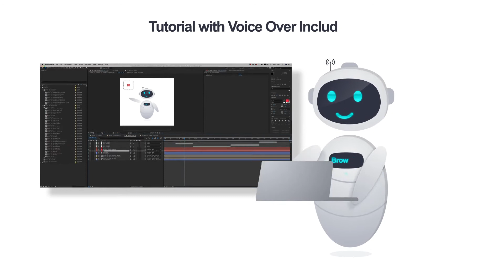Explainer Robots-After Effects Template Videohive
Explainer Robots
    Customise your Own Robot
    8 Pre-made Robots
    30 Pose Animations
    In-Loop-Out Animations
    Sound FX Included
    Color Controls
    Head Size Controller
    Hands Size Controller
    8 Face Emotions
    Auto Lip-Sync Face FX

    Features:
    CC2020 CC2019 After Effects Compatible Project
    Resizable Template.
    No plugins required.
    Easy Controllers for the Character.
    Modular Template
    Each Pose is 4 sec (Start and End on the same pose), in the middle of animation the pose loop, in order to get as long duration you wish for your animation.

Thanks!!!

Premiumilk